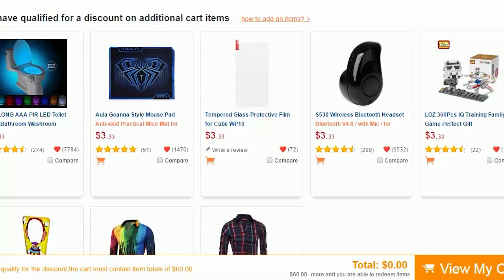Minecraft DRAGON BLOCK C TORNEIO #1 CORRIDA GUERREIRO MAIS FORTE ‹ Sky ›